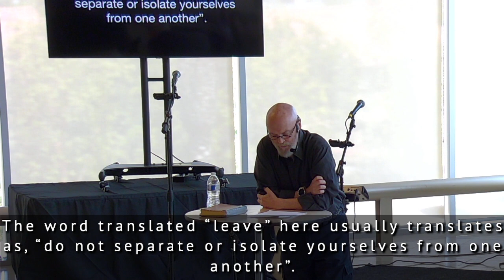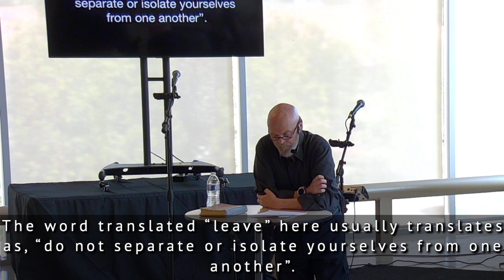Why we come together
The spiritual reality is this, Being with your brothers and sisters, face to face, need to need, is spiritual medicine for you, but also for your brothers and sisters. When we come together and worship, we experience the presence of God in a way that rarely happens when we are alone. It is not a luxury; it is a spiritual/relational need. It is spiritual/relational food.
Here’s my suggestion. Covid broke our habit of regular attendance at church and Connect Groups. The answer to a good broken habit that becomes a bad habit, is to establish a good new habit. How about making a very late New Years resolution to return to regular attendance at church and a connect group? You’ll be glad you did. And so will we!!
Yes, there are good reasons for not attending; health problems, work scheduling, things like that. I know that. I am not talking about those situations. I am talking about is a bad habit that can be replaced with a good one.